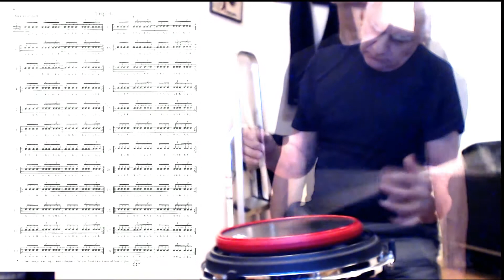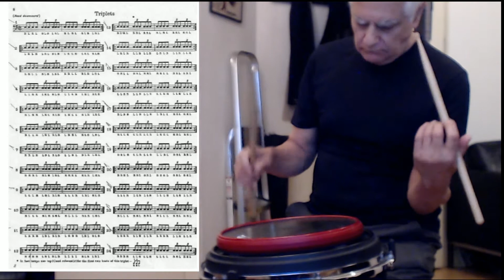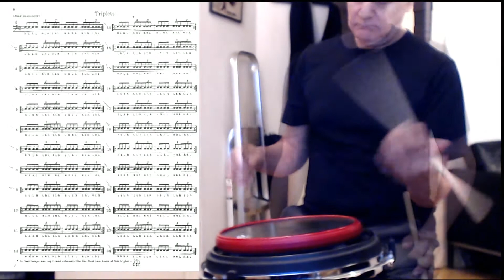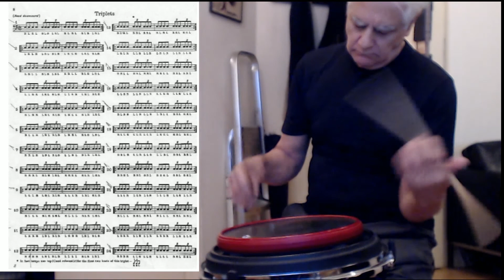The Routine FS2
Full Stroke - Page 8 with endurance vamp